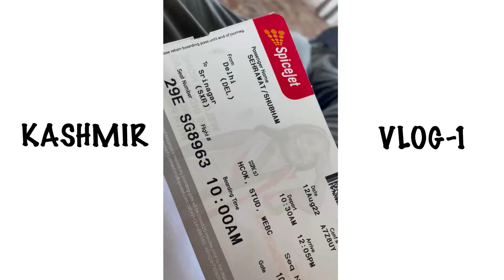Kashmir tour Day-1 | Join Me In This Journey & Lets Have Some Fun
Kashmir Tour Was One Of My Best Tours.
Come join me and feel the vibe, live each day of my stay in kashmir and enjoy the paradise.

Hoping to see your support.